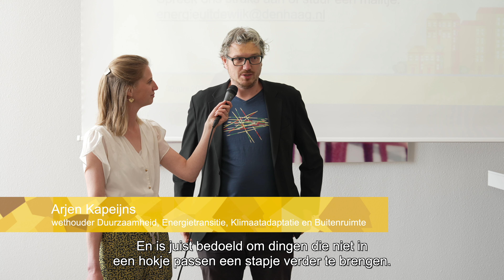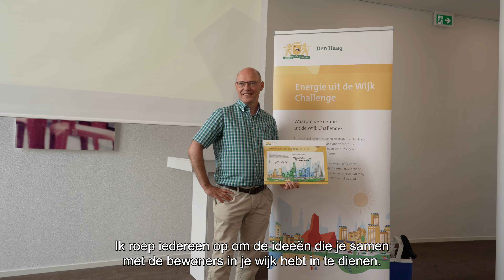Eerste pitchevent Energie uit de Wijk Challenge 2023